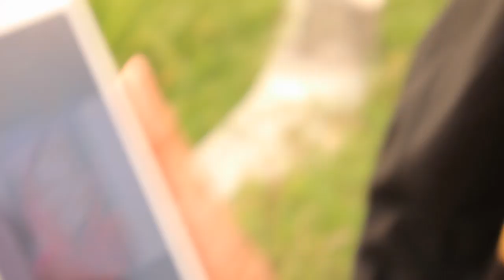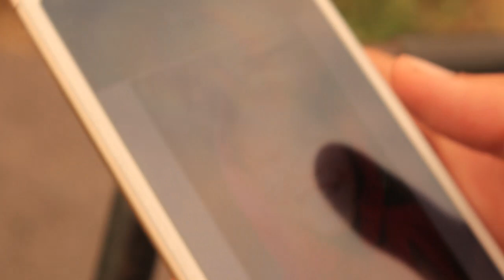SUDAH TAYANG FILM SJK EPISODE 46 - WOWOK JOMBLO LAGI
Halo semuanya, selamat menonton video dari kami. Semoga suka yaa..

INSTAGRAM PEMAIN SJK:
Wowok    : @wowok_sjk
Midek      : @midek_nugek_sjk
Tomcat    : @tomcat_yoi25
Bagas      : @bagaskaraadhikusuma
Sekar       : @sekarayu.official_
Lilik          : @divarohanasakiya
Zian         : @zian_nan
Daniel      : @danielsahulika
Zain         : @zhaiin.ramadhani
Andika     : @buncazca
Nury         : @nurynawang
Paimo      : @denimandala
Wulan      : @_septiwulann.dr
Sheva, Kecus, Ozil & Okta

Saat ini Sinetron Jowo Klaten sedang fokus pada pembuatan film, musik, vlog dan komedi-komedi pendek. Kalian yang ingin berpartisipasi dengan grup SJK bisa main ke Basecamp kami.

ALAMAT KAMI:
Andika BuncAzca